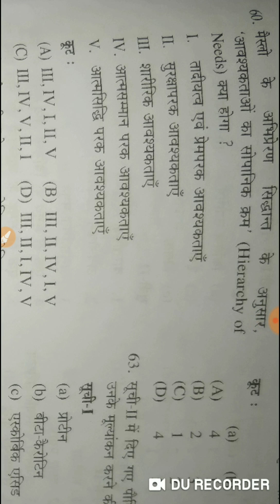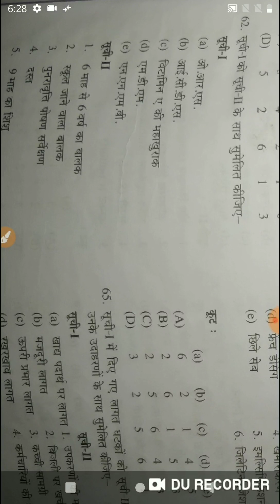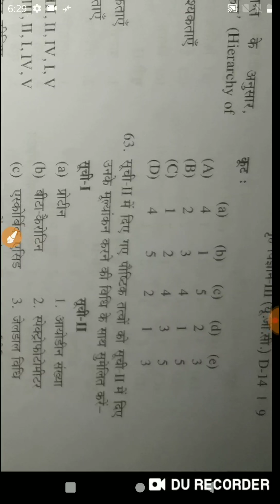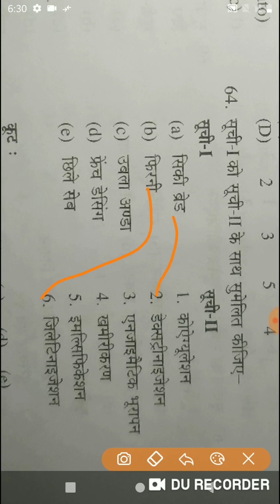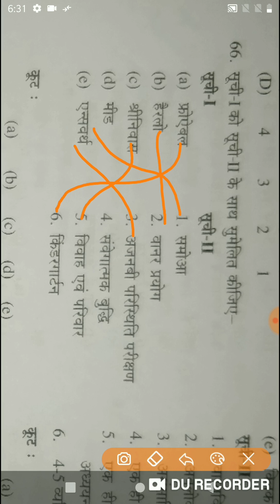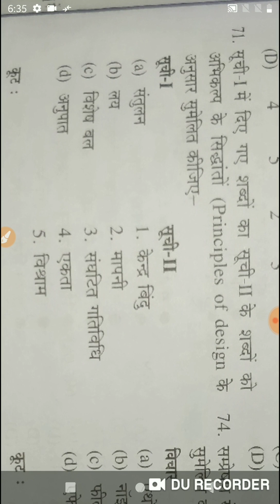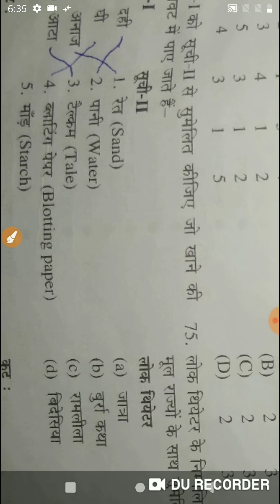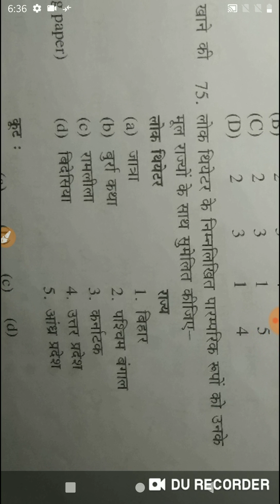HOME SCIENCE IMPORTANT QUESTIONS गृह विज्ञान के महत्वपूर्ण प्रश्न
HOME SCIENCE IMPORTANT QUESTIONS FOR TGT PGT UGC NET DSSSB
परीक्षा में बार-बार पूछे जाने वाले गृह विज्ञान के महत्वपूर्ण प्रश्न उत्तर